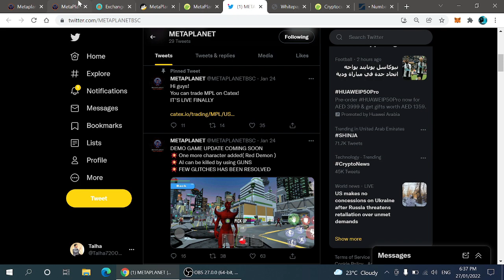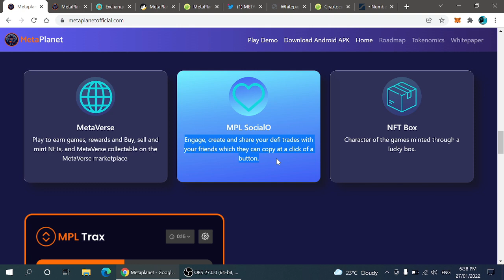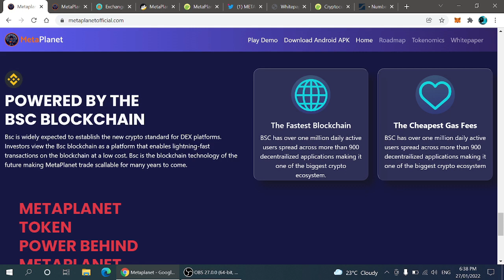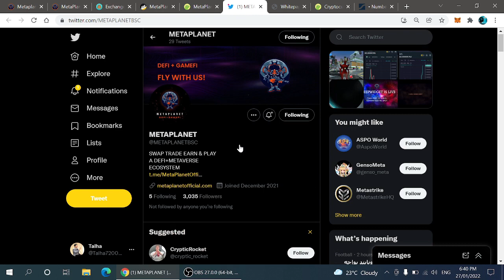This Metaverse Coin Will Rule The Market Soon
In This Video We Will Discuss About Latest Play To Earn Project.

Best Exchanges For Buying Crypto